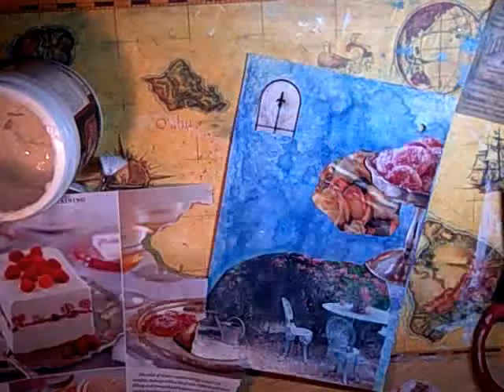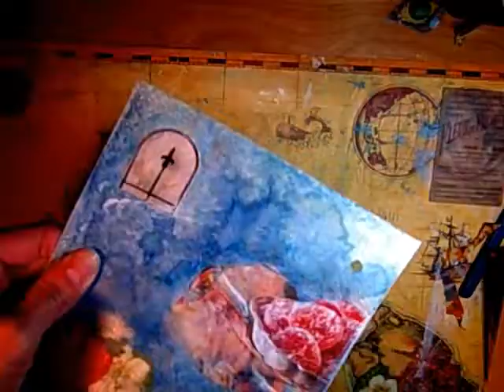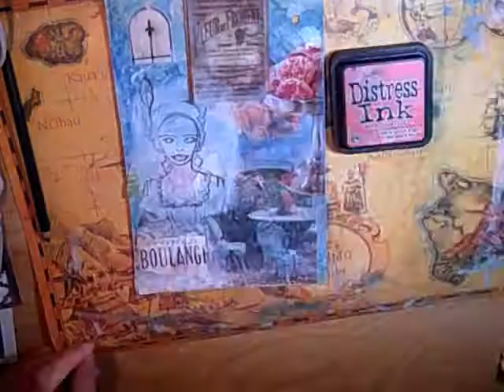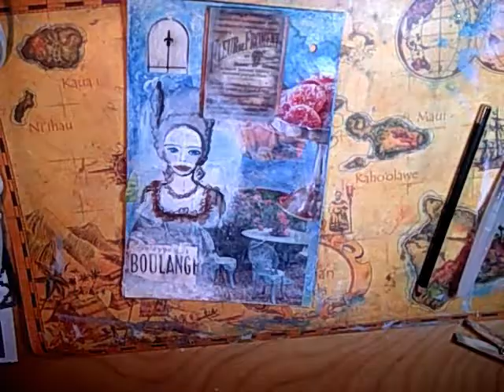Marie Antoinette in Art Journal - Ephemera, Mixed Media Collage